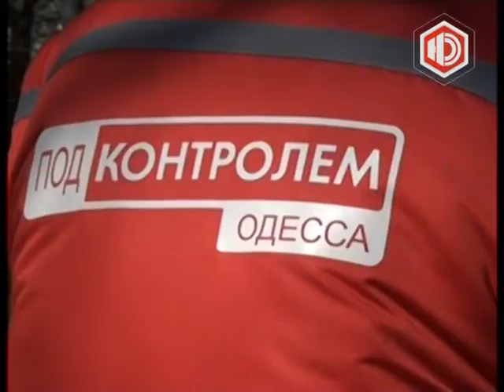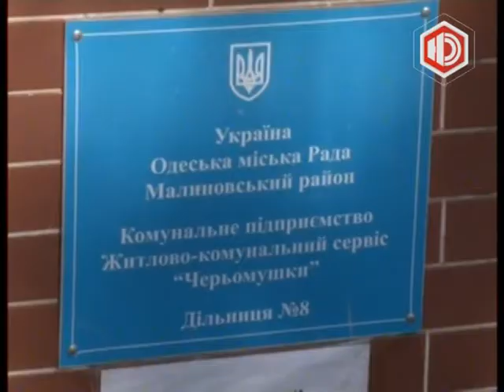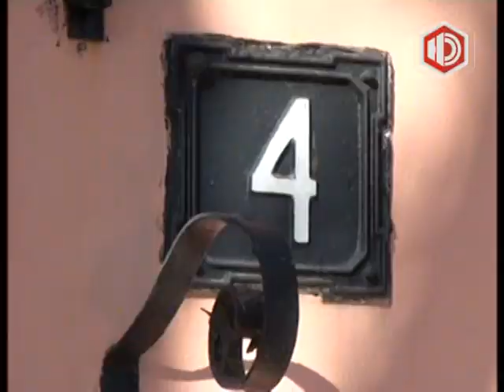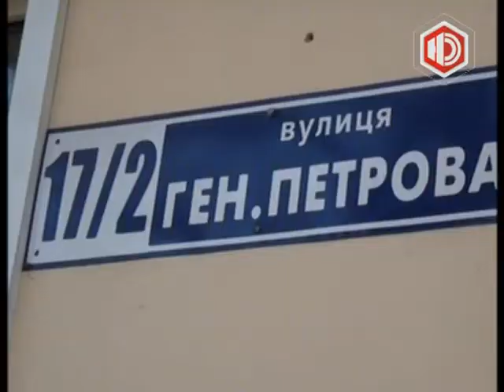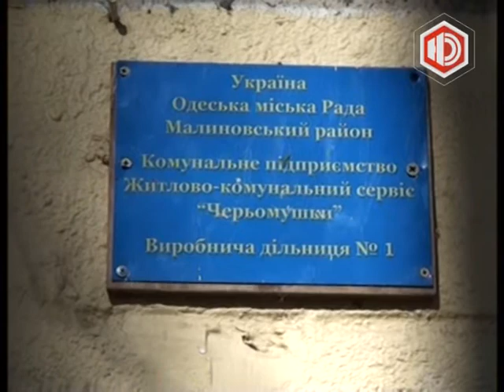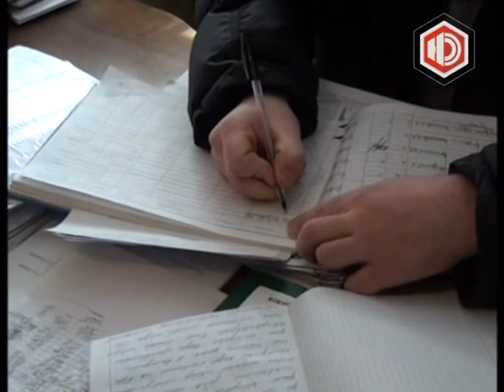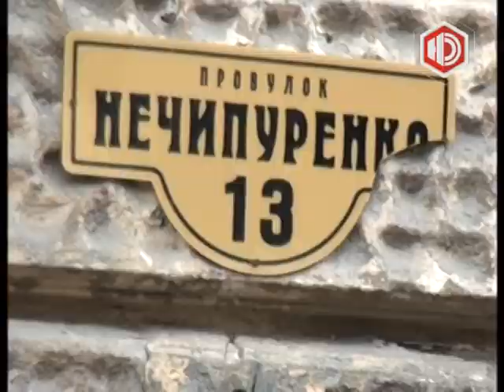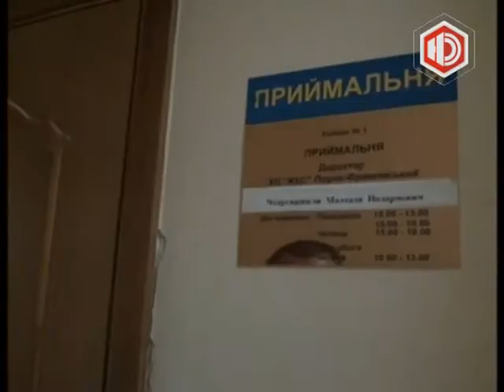Одесса под контролем (20130307)